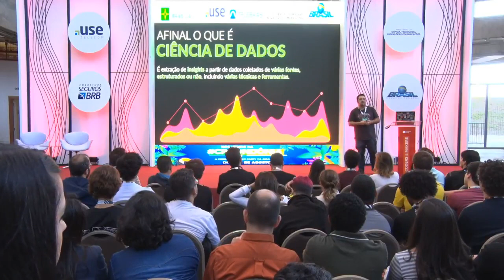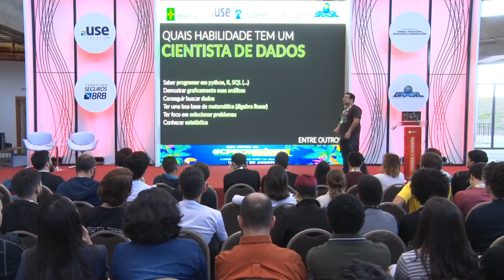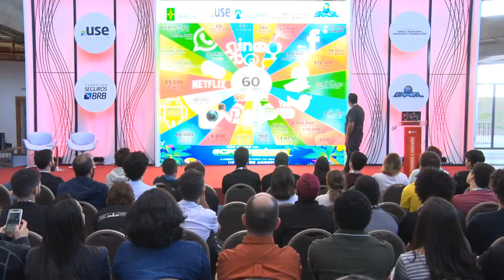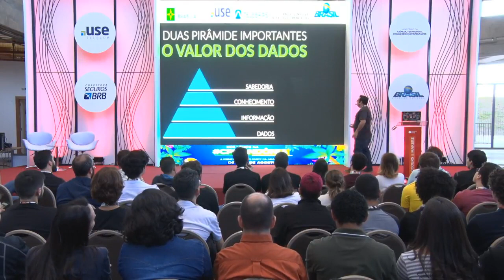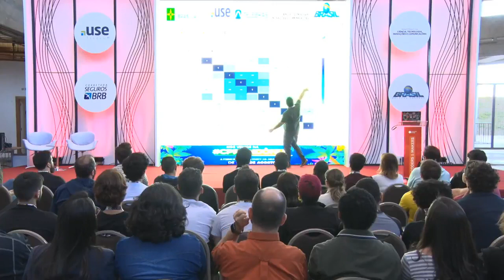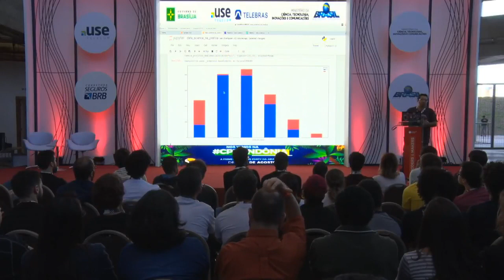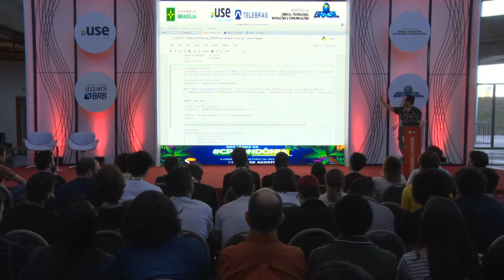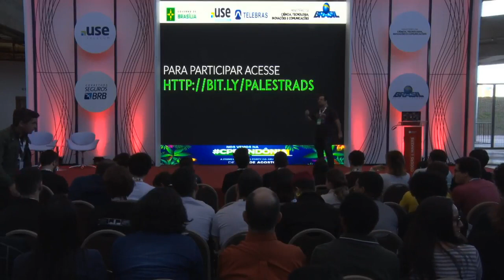CPBSB2 - Data Science na prática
CPBSB2 - Coders & Makers - 29/06/2018 das 16h00 às 16h45 - Data Science na prática

"Muito se fala sobre data science, que tal darmos uma olhada mais a fundo em um tour guiado por bases de dados, onde vamos transformar dados em informação.  Allan Torres da Silva:
Allan Torres da Silva: Pai do Lucas e da Giovanna, marido da Rozi, formado em TI e posgraduado em Gestão de projetos e terminado sua segunda pós em bigdata. Trabalha na área de TI da Caixa em projetos de inovação e é diretor da Associação brasileira de Startups e empreendedores digitais, mentor de startups e adora sushi e viciado em séries. Data science entrou em sua vida a um ano e meio atrás quando começou a explorar dados da Caixa Econômica e não parou mais de estudar, atualmente está focado em projetos que usam plataformas como hadoop, h2o e é apaixonado por python, r e JavaScript.